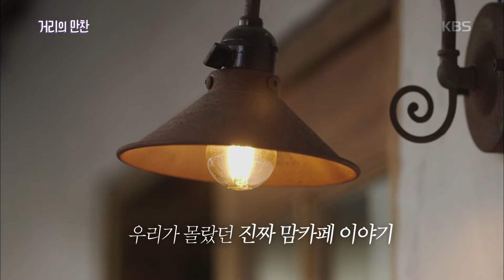거리의 만찬-엄마들이 직접 밝히는 맘카페 문제.20181207